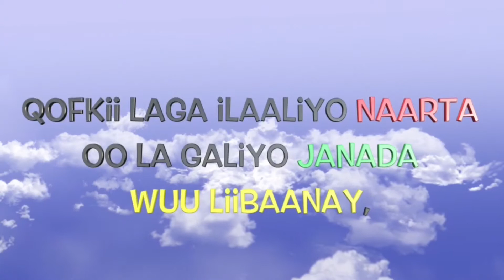Ma JECELYAHAY In NAARTA Lagaa Badbaadiyo? QEEBTII # 4